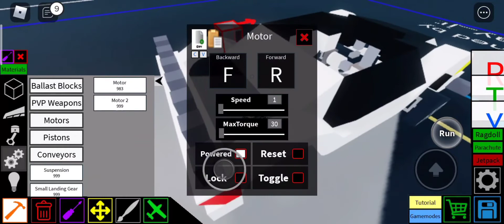langhini corach new version tutorial